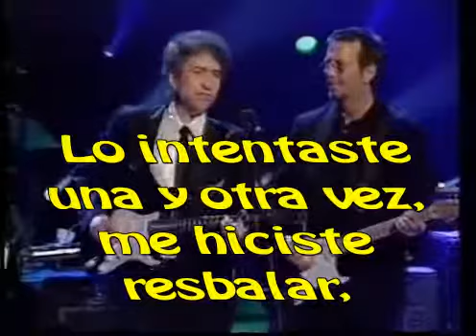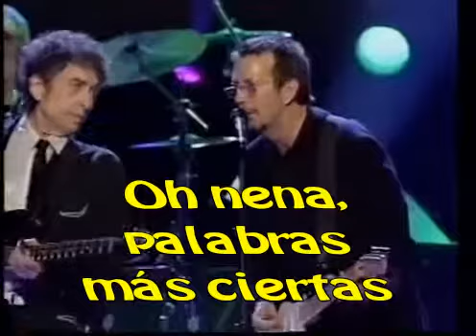Nacidos la Vez